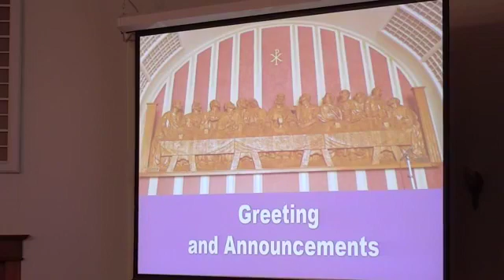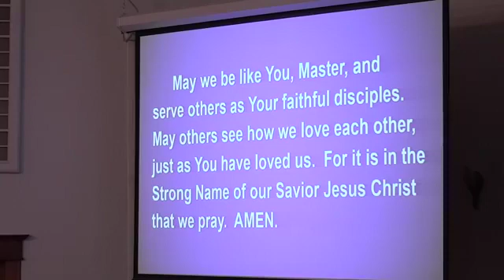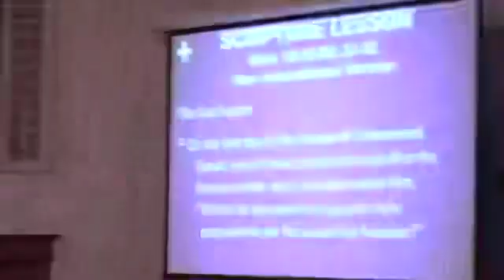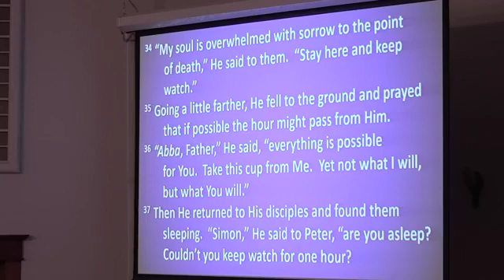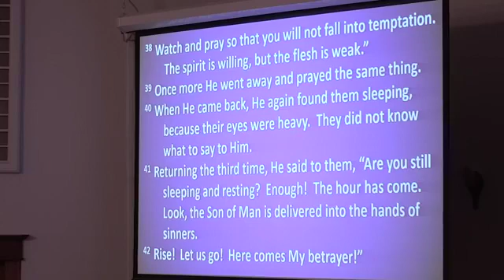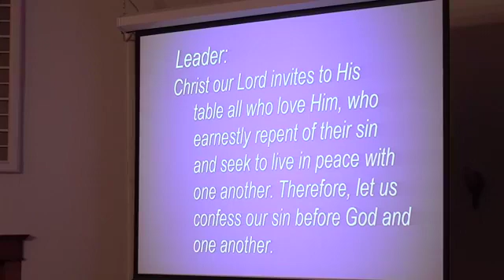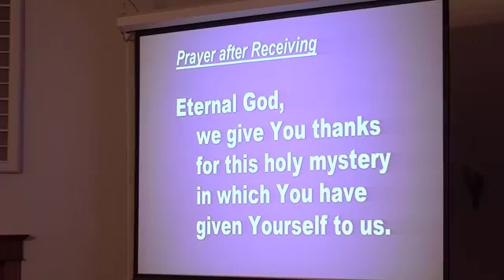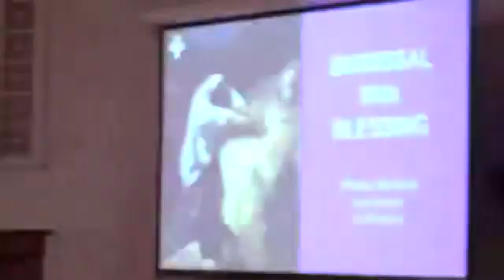Maundy Thursday Service April 1, 2021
Our Maundy Thursday service held with limited in-person attendance due to COVID-19 guidelines.